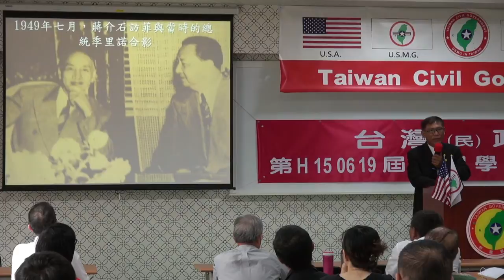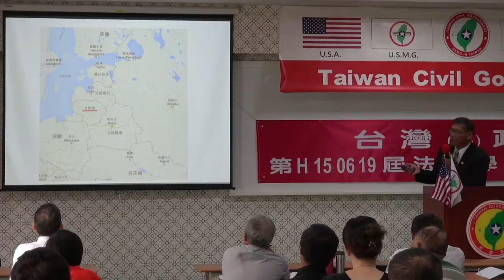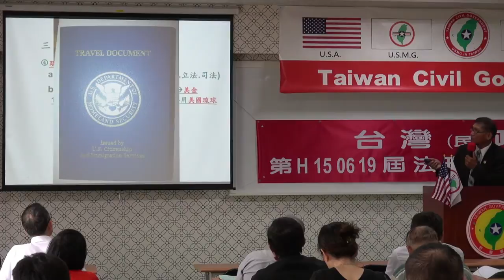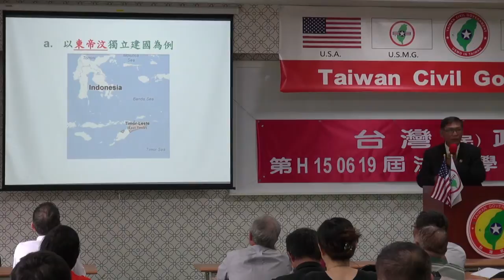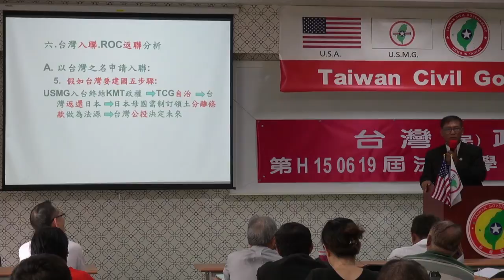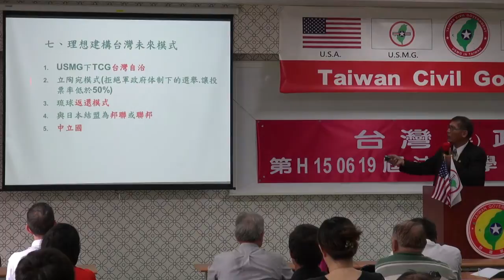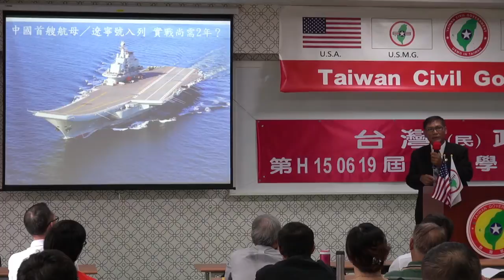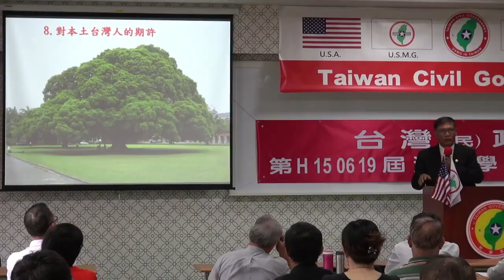150620-3-台灣諸問題-潘良華-台灣民政府第H150619屆高級行政參議班